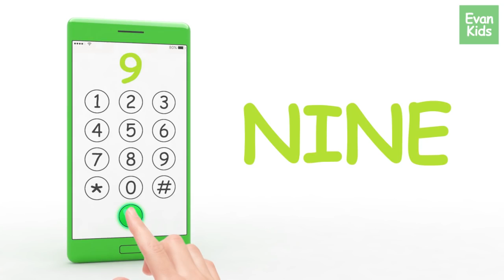Learning Numbers for Kids Toddlers Count 1 to 10